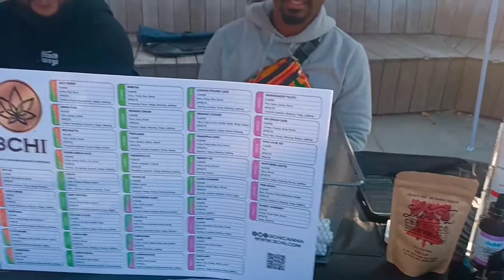Downtown Raleigh North Carolina Foodie Blog | Black Flea Market and Local Eats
yesterday I went to downtown Raleigh and explored the downtown black flea market and from there I checked out Weaver Street Market a local grocery Co-op for a tasty meal that sources its food locally.
I was full but I still check out the Morgan Street Food Hall 1 of 2 of downtown Raleigh food halls